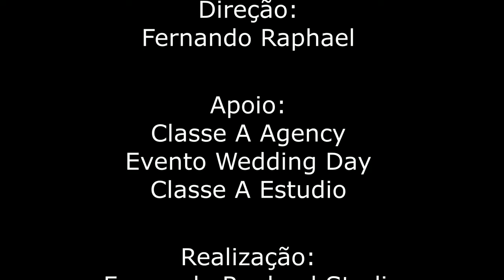Criadoras da Real Kombucha falam sobre nutrição para uma vida saudável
O canal Classe A TV desta semana traz a entrevista de Fabiana Schreiner e as nutricionistas Eliane Dutra e Sandra Mendonça, falando sobre nutrição para uma vida mais saudável e do seu produto inovador a Real Kombucha.